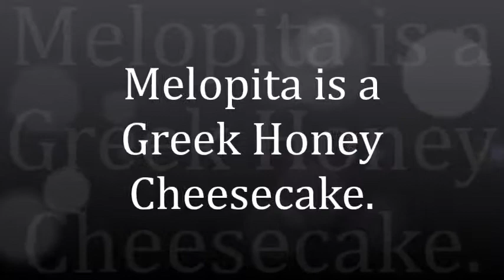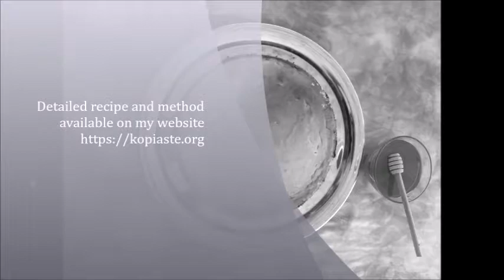Melopita (Greek Honey Cheese Cake from Sifnos Island)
Melopita is a traditional Greek Honey Cheese cake coming from Sifnos Island, in the Cyclades.